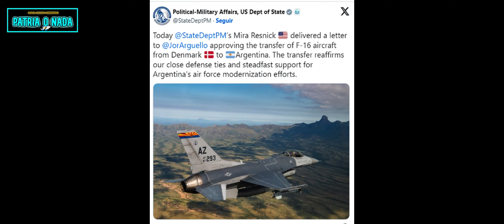ESTADOS UNIDOS ACEPTO LA VENTA DE LOS 16 A ARGENTINA